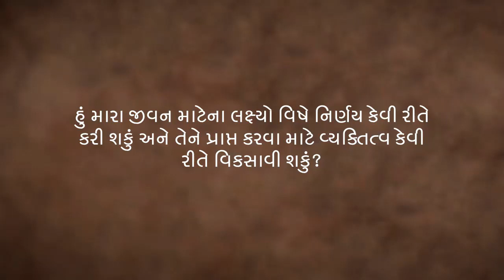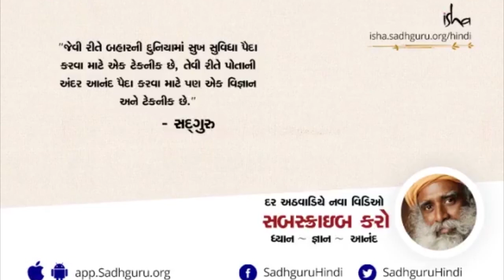સાચો નિર્ણય લઈ પસ્તાવાથી કેવી રીતે બચવું? | How to Make a Decision You Won’t Regret Later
તમારા જીવનમાં કયા લક્ષ્યો રાખવા તે તમે કેવી રીતે નક્કી કરી શકો? સદગુરુ જુએ છે કે આપણે આ નિર્ણયો કેવી રીતે લઈ શકીએ છીએ કે આપણે ખોટા પગલાં ના લઈએ જેનો આપણે પાછળથી પસ્તાવો થશે.